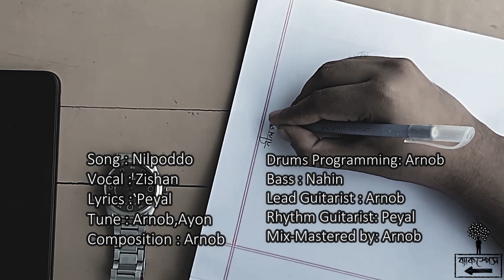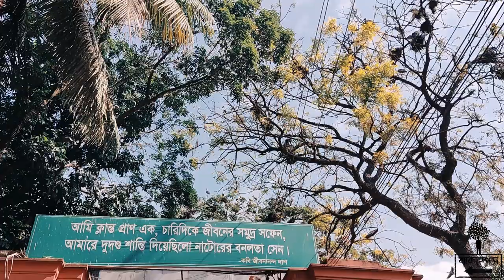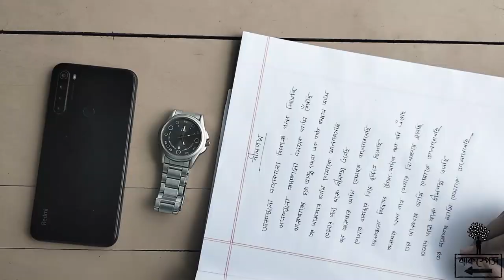ব্যাকস্পেস (BackspacE) ।। নীলপদ্ম (Nilpoddo) || Official Music Video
আমাদের সবার কাছেই অনেকগুলো অদৃশ্য নীলপদ্ম ভালোবাসার প্রতীক হিসেবে থাকে, আমরা অনেক সময় সে নীলপদ্ম দিতে পারি, অনেকসময় সে নীলপদ্ম দিতে পারিনা, অদৃশ্য নীলপদ্ম নিয়ে আমরা ঘুরি পথে-প্রান্তরে, এই নীলপদ্ম আর কতকাল বয়ে বেড়াবেন? খুব দ্রুতই নীলপদ্ম স্বরুপ আমাদের গানটি দিয়ে দিন আপনার ভালোবাসার মানুষকে, ভালোবাসার মানুষ শুধু প্রেমিকাই হবে এমনটি না, হয়ে পারে আপনার বাবা-মা- বন্ধু কিংবা রাস্তার গড়াগড়ি দেয়া ছেলেটা যার হাত-পা নেই।
ভালোবাসার প্রতীকীস্বরুপ নীলপদ্মকে উপস্থাপন করেছিলেন হুমায়ুন আহমেদ স্যার। তাই আমরাও উনার স্মৃতি জড়িয়ে রাখতে শতশত ফুল থাকতে নীলপদ্ম নামটা জড়িয়ে দিয়েছি আমাদের গানে..
শুনতে থাকুন নীলপদ্ম, ছড়িয়ে দিন ভালোবাসা পৃথিবীজুড়ে 💙💙💙

Song : নীলপদ্ম (Nilpoddo)
Vocal : Zishan
Lyrics : Peyal
Tune : Ayon, Arnob
Composition : Arnob
Drums Programming: Arnob
Bass : Nahin
Lead Guitarist : Arnob
Rhythm Guitarist: Peyal
Mix-Mastered by: Nayem Arnob
Audio Production : Studio Music Gear
Video Direction: Ashraful Islam Hemal (Himu Hemal)
Video Production : Hasib Peyal
Casting: Sheikh Sadi, Aksha Hossain.

Special thanks to Md. Mahfuzur Rahman Vai for providing us the camera and support.

Promotional Partners:
Bangla Band Music Group
Bangla Band Music Admirers Association
Bangla Band Music Souls

ব্যাকস্পেস (BackspacE)  ।। নীলপদ্ম (Nilpoddo) || Backspace the band || Backspace||  Backspace song || Nilpoddo Song||
 || Backspace Nilpoddo ||